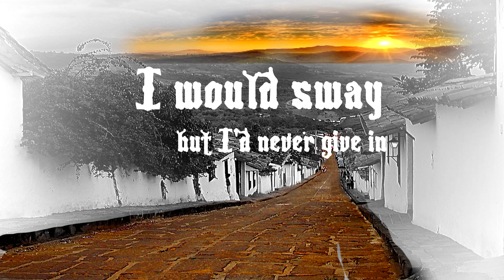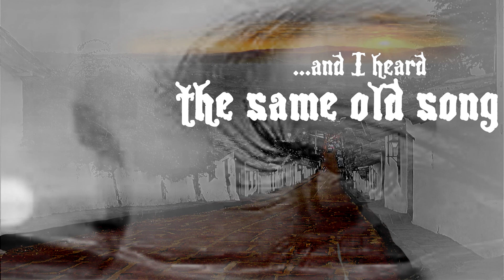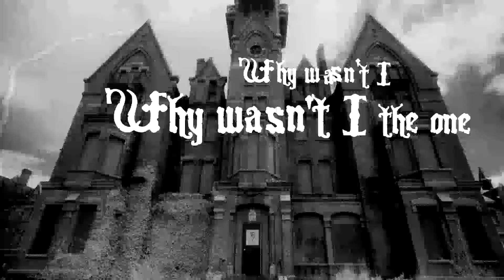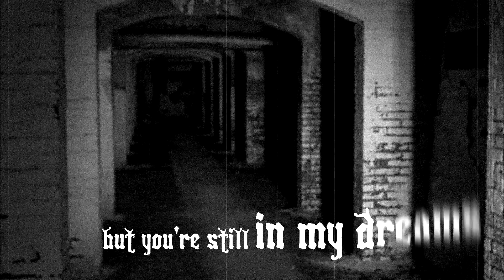"LAST NIGHT IN SPAIN" by Christian Solazzo (feat.Luis Enrique Guzman Pinal)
Quentin Tarantino, this one's for U !!

'Last Night In Spain'

Concept, Lyrics, & Music by : Christian Solazzo
Feat. vocals by: Luis Enrique Guzman Pinal

A psychotic man travels home to Spain in the hopes of reuniting with the woman he loves only to find his life is not what he thought, as the reality of his past comes back to haunt him.

LYRICS

Fade Away...

Through the road I would sway but I'd never give in
To the stone roads of Spain to redeem all my sins
When the clouds start taking form
Out of lightning I was born

Hard to follow is your sun

Through the hardships and pain
Through the nights and the haze
I would dream every night of caressing your face
Saw the lighthouse, grabbed the gun
Now the nightmare has begun
Loved you in San Sabastian

And I heard the same old song
Take me back where I belong

I was also forgiven and shown the right way
But the truth of the matter you failed here to say

As the words change into steel
Then the blood stains make it real
Truth is rising; how does it feel
When your whole life turns surreal

Freed by the soul of the lantern and the way back home

As I walk through the pain of my own insanity
Realizing the truth of my own soul's immortality
Why wasn't I the one to walk into the light
You gave me everything...and I took your life.

Yeah I took your life
So sorry my darling
But you're still in my dreams

This video includes various footage that does not belong to us. The footage was edited together and used for artistic purposes to bring the feeling of the song to life. We do not claim any ownership or monetary rights to the footage used in this video. We have not monetized our videos on YouTube and do not claim royalties for any work that uses this footage.